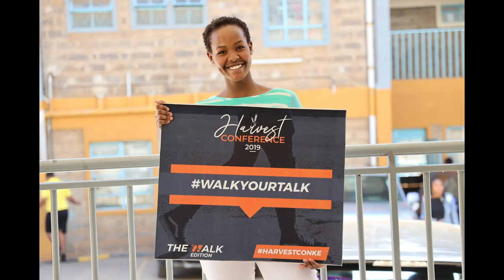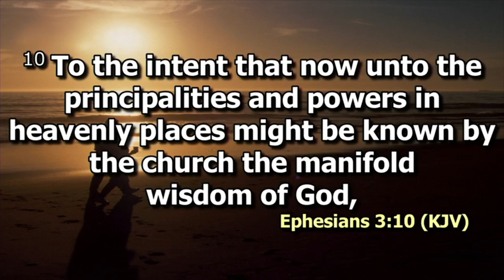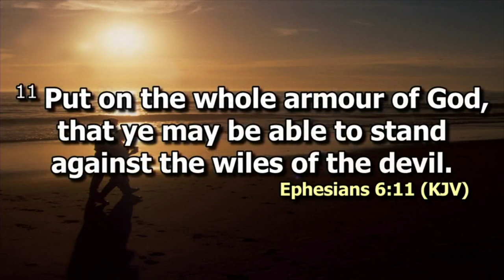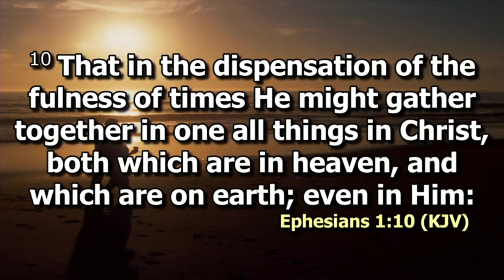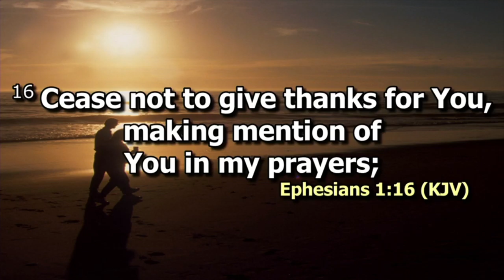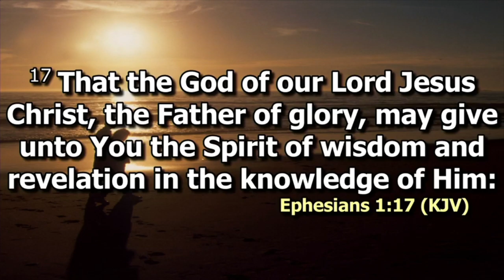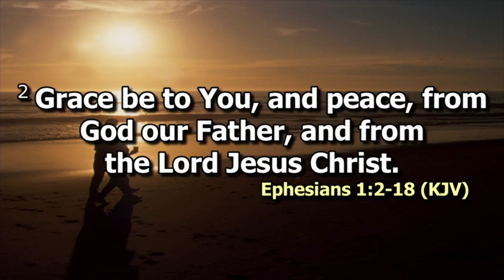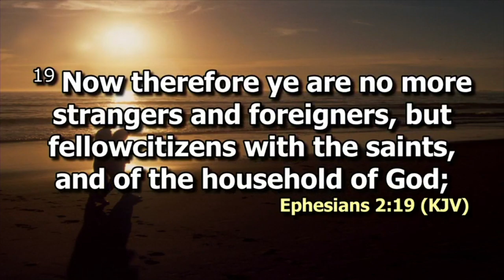Bible Exposition | Rev. Francis Omedo | Harvest Con. 2019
Ephesians 3